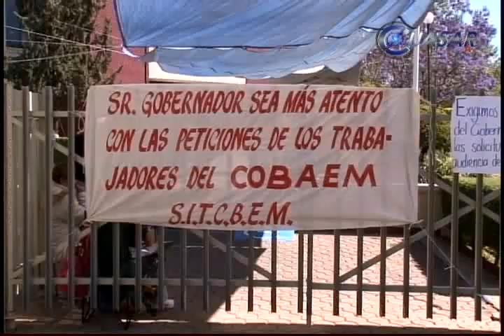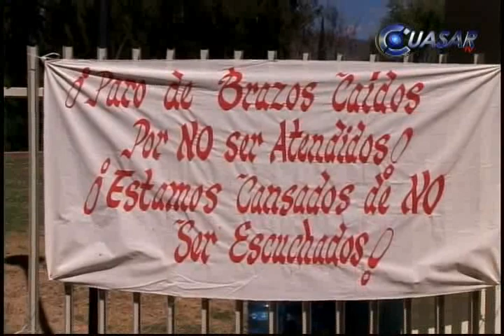Paro de labores en educación media superior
Más de 70 mil alumnos de educación media superior y superior se quedaron sin clases este miércoles en Michoacán, ante el paro de labores convocado por el Frente Estatal de Sindicatos de Educación Media Superior y Superior (FESEMSS)...